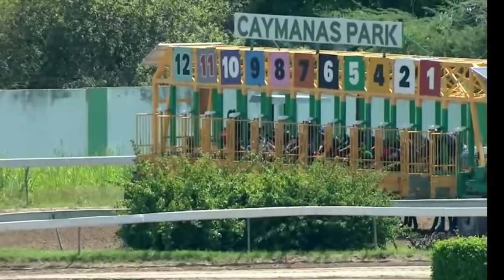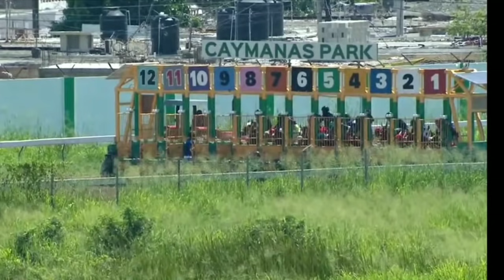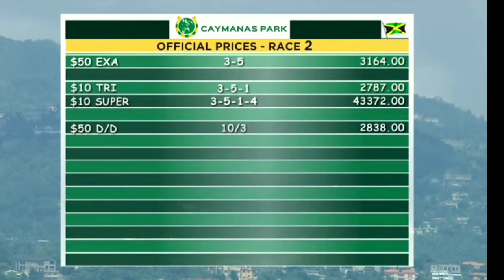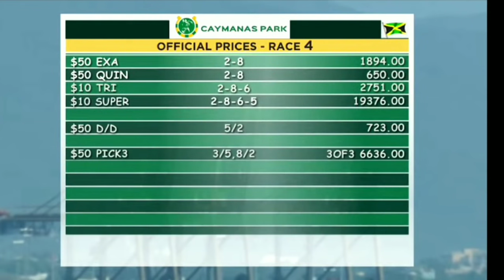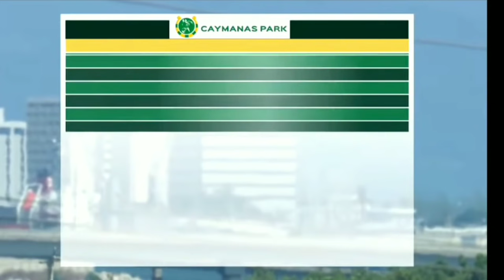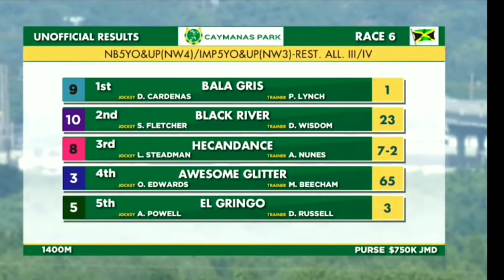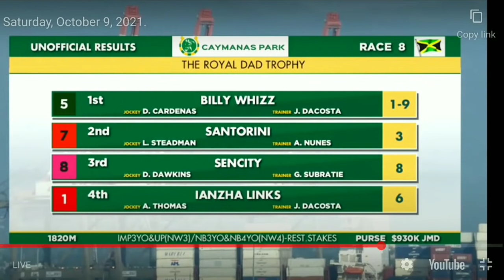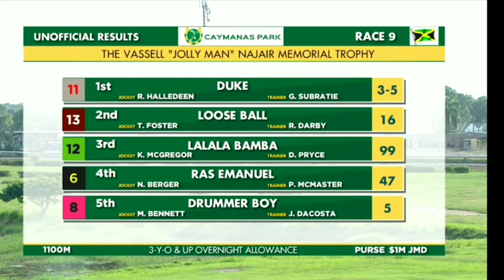CAYMANAS PARK HIGHLIGHTS | OCT. 9, 2021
RACE 1 RESULTS:
SIR PUDDINGTON - ANDRE POWELL
DEVINE LEXIE - LINTON STEADMAN
CORALANDO - DANIEL SATCHELL

RACE 2 RESULTS:
MIRABILIS - ROBERT HALLEDEEN
ZABRATONE - YOUVILLE PINNOCK
PURPLE WAYNE - LINTON STEADMAN

RACE 3 RESULTS:
RING CHARMER - DICK CARDENAS
UNWRITTEN LAW - OSHANE NUGENT
ITIZ WHAT ITIZ - DANE DAWKINS

RACE 4 RESULTS:
DIAMOND IN THE SKY - CHRIS MAMDEEN
WHISPERING MAGIC - OSHANE NUGENT
INFINITY ACE - RICHARD HENRY

RACE 5 RESULTS:
PAPA ALBERT - PHILLIP PARCHMENT
ACAPELLA - JORDAN BARRETT
JAMALJAMES - ANTHONY THOMAS

RACE 6 RESULTS:
BALA GRIS - DICK CARDENAS
BLACK RIVER - SAMANTHA FLETCHER
HECANDANCE - LINTON STEADMAN

RACE 7 RESULTS:
MISS COOKIE - OSHANE NUGENT
BLACK ROYALTY - JEMAR JACKSON
RIDDIM UP - ANTHONY THOMAS

RACE 8 RESULTS:
BILLY WHIZZ - DICK CARDENAS
SANTORINI - LINTON STEADMAN
SENCITY - DANE DAWKINS

RACE 9 RESULTS:
DUKE - ROBERT HALLEDEEN
LOOSE BALL - TEVIN FOSTER
LALALA BAMBA - KIAMAN McGREGOR

RACE 10 RESULTS:
STEVIE THE GREAT - MATTHEW BENNETT
ADORE BRILLIANCE - ANTHONY THOMAS
BASILICUS - OSHANE NUGENT